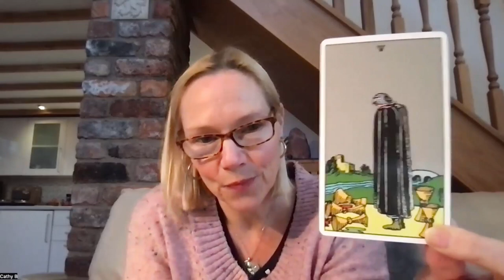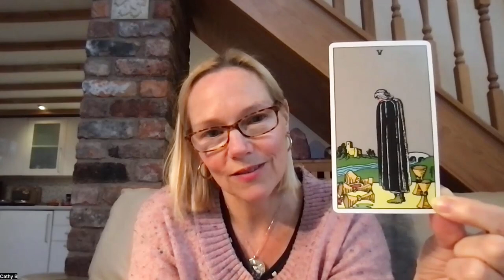Advent Tarot Message for the 5th of December – The Five of Cups